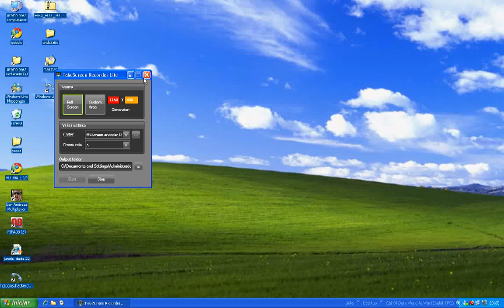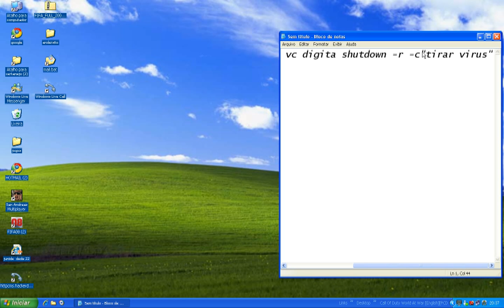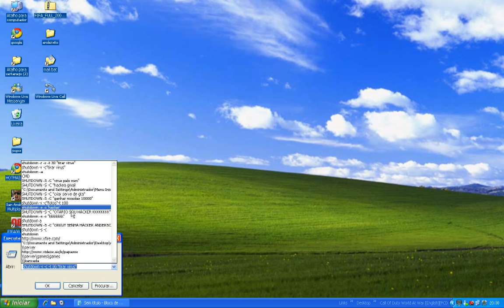Tirando virus do pc (Passo a Passo)